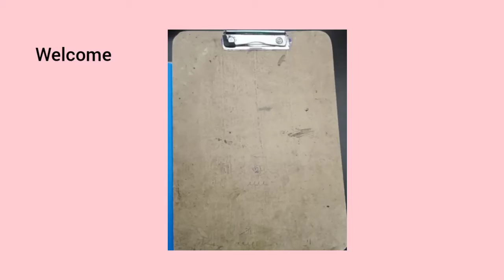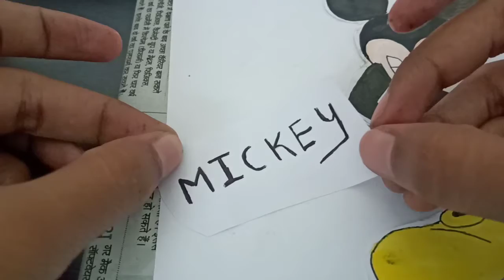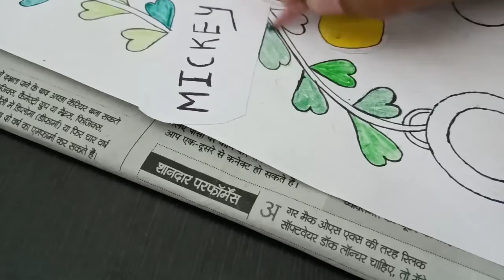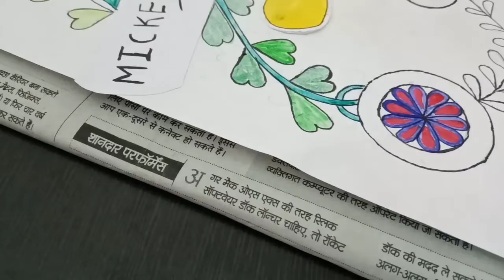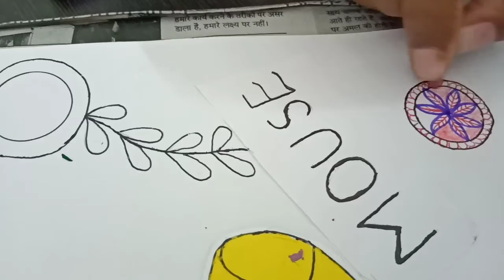Giving a cozy look to cardboard#mandala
Hope you had enjoy this video.

Ignore this🌸🌸
Mandala art/Mickey mouse /mandala art